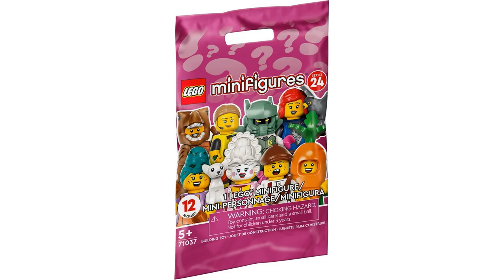НОВАЯ 24 СЕРИЯ ЛЕГО МИНИФИГУРОК ОБЗОР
Как вам новые минифигурки?